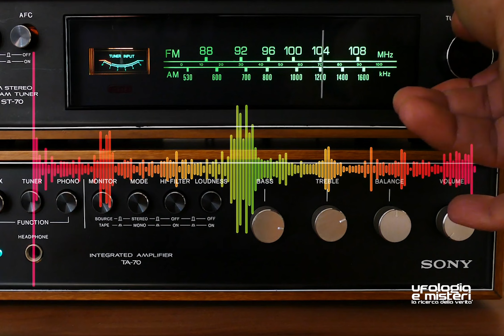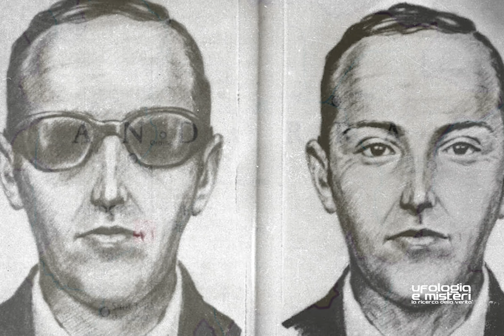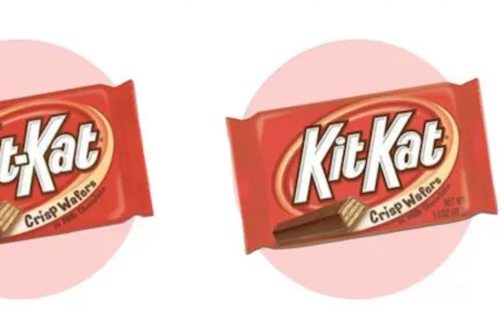Viaggi in altre dimensioni | Ufologia e Misteri